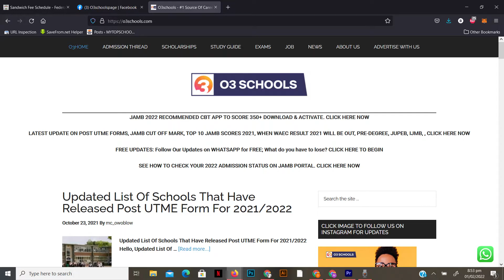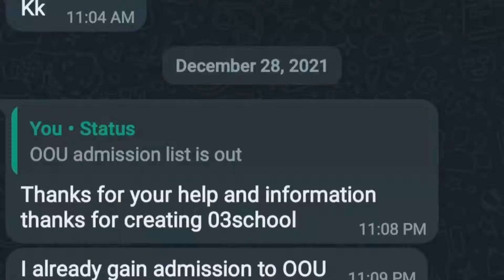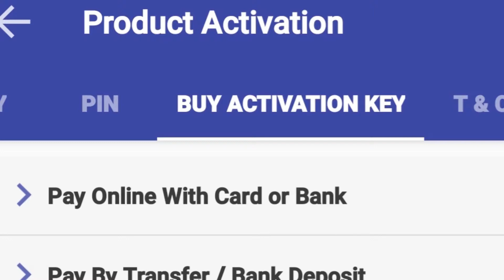JAMB (UTME) 2024 - Everything You Need To Know Before, during & After The Exam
Hi There

Welcome to your favorite channel. In this episode we talk about every little detail you need to know concerning JAMB examination even before taking the form.

 All resources you need for your exam are in this description. Enjoy

Ho

Timecodes
0:00 - intro
1:30 - What Jamb Examination is About
2:46 - Best JAMB CBT APP to score at least 300 In JAMB
4:41 - Things to do before taking JAMB form
5:35 - Have a personal conviction that you are ready to take JAMB examination
6:31 - An Active Phone Number
7:14 - An Active email
7:52 - National Identification Number (NIN) for JAMB registration
8:23 - O'level result
9:05 - Prepare your personal and institutional details before applying
9:35 - Generation of profile code
10:45 - Make a good choice of schools and course
12:01 - Purchasing of UTME PIN
12:24 - Have an early start in preparing for JAMB UTME
12:55 - JAMB syllabus and JAMB Brochure
13:25 - JAMB subject combination
13:43 - JAMB mock Examination
14:00 - JAMB Examination Span and duration
14:08 - JAMB result checking/How to check JAMB result
14:17 - JAMB Original result printing
14:25 - JAMB change of course and institution
14:35 - Common mistakes JAMB candidates make and how to avoid them
16:08 - Conclusion.